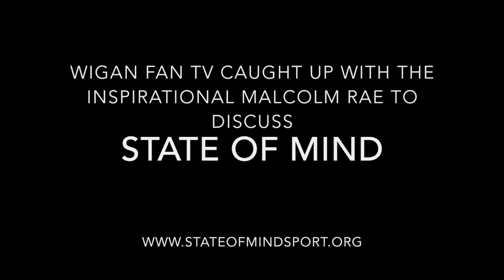Ep 19 - Rugby League Ramble with State of Mind's Malcolm Rae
The inspirational Malcolm Rae discusses State of Mind, the history, the projects and the future. A truly inspirational gent who talks passionately about men's mental health.